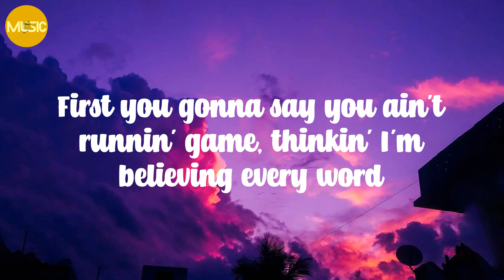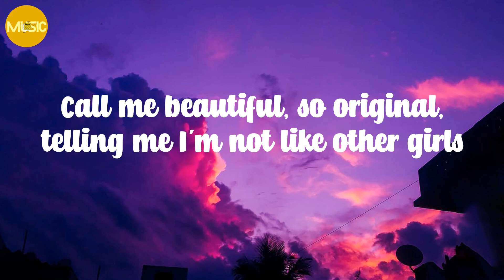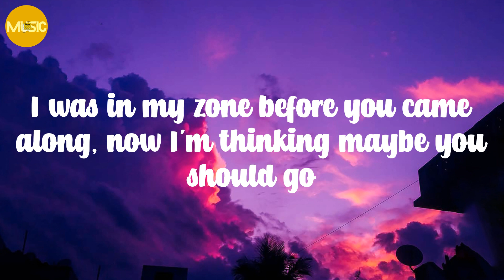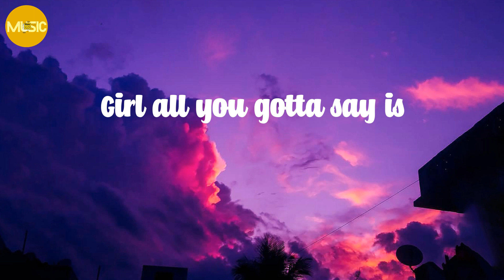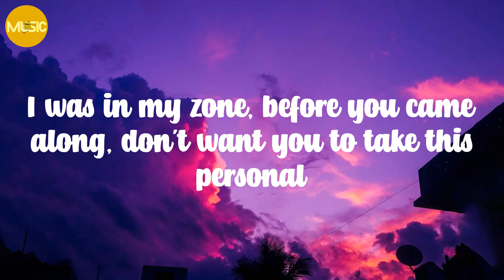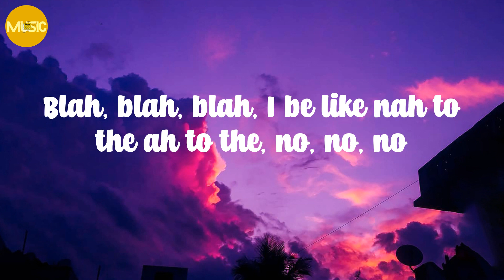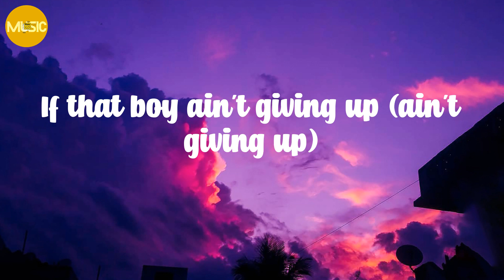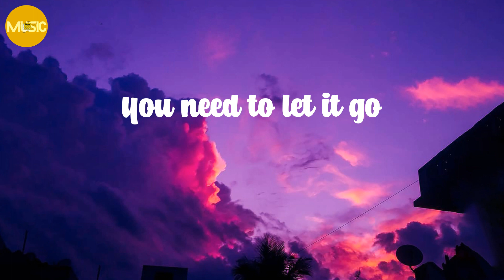Meghan Trainor - NO (Lyrics)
Lyrics:

I be like nah to the I, to the no, no, no
I'm feeling
Untouchable, untouchable
I'm feeling
Untouchable, untouchable
I'm feeling
Untouchable, untouchable
I'm feeling
I'm feeling
Untouchable, untouchable
I'm feeling
Untouchable, untouchable
I'm feeling
Untouchable, untouchable
I'm feeling
I'm feeling
Untouchable, untouchable
I'm feeling
Untouchable, untouchable
I'm feeling
Untouchable, untouchable